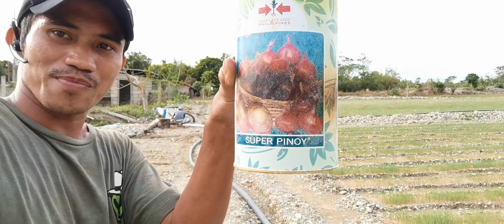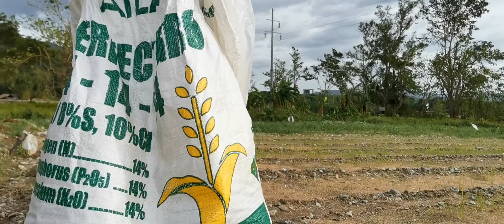ganito kasipag mag sisibuyas tga brgy siclong ang kanyang ginagawang mag sabog ng atlas sa punla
salamat pag action mayor vergara sa daaanan ng tubig kamumu at salamat brgy captain at mga brgy tanod